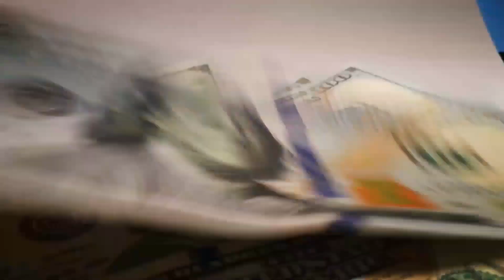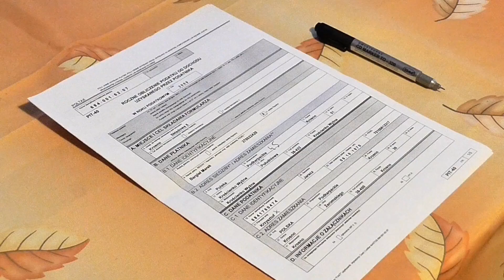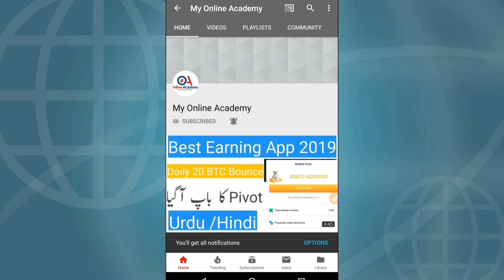How to start online business in Pakistan || Apna Karobar || make quick money online business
in this video shows how to start online business if you want earn money online fast or make money online without investment so watch this video.

How to start business in Pakistan || Apna Karobar || online business